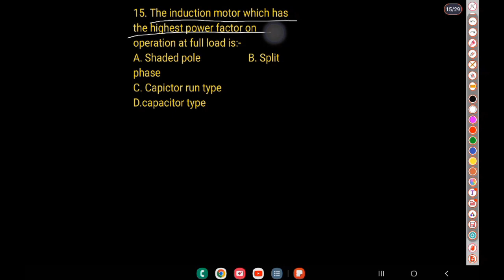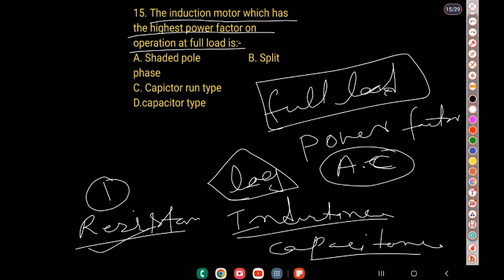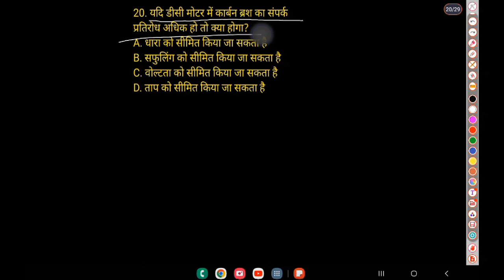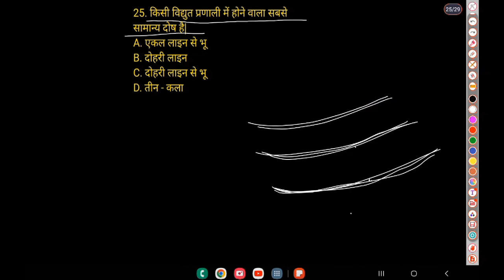🎯BSPHCL/ALP/TECH/UPPCL EXAM IMPORTANT MCQ QUESTION💯 ||ELECTRICIAN THEORY KI TAIYARI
BSPHCL-2018 QUESTION SOLUTION[PART-01] ELECTRICIAN THEORY 💯
BSPHCL ITI RECRUIMENT-2024 SYLLABUS ||ELECTRICIAN THEORY
कब तक आएगी बिहार बिजली विभाग में बहाली?bsphcl ||ITI ELECTRICIAN THEORY#iti#itijobs#itinews 💯
bsphcl recruiment 2023
bsphcl new vacency 2024
bsphcl me iti per bahali
bsphcl ki vacency kab aayegi
bsphcl ki syllabus
sylbus of bsphcl new vacency
bsphcl new vacency
bsphcl ki new bahli notification
iti job 2024
iti new vacency 2023
bsphcl me iti per kab bhali aayegi
TERTIARY WINDING ||ITI ELECTRICIAN THEORY#iti#ititheory#railway 💯
🎯ITI ELECTRICIAN THEORY||V-V CONNECTION/OPEN DELTA CONNECTION ||TRANSFORMER CHAPTER💯iti
Auto transformer full details in hindi ||Iti electrician theory
ट्रांसफार्मर थ्री फेज कनेक्शन कैसे किया जाता है ||जाने फार्मूला सहित
🎯TRANSFORMER OBJECTIVE MARATHON CLASSES||ITI ELECTRICIAN THEORY 🎯iti itijobs railway 💯
Transformer- MARATHON CLASS | Electrician Theory  | UPPCL TG2, Technical Helper |
🎯ट्रांसफार्मर में हानियाँ ||losses in transformer🎯लौह /ताम्र क्षति कैसे निकालते है 🎯iti
🎯Railway alp& technician electrician theory classes||इलेक्ट्रीशियन थ्योरी questions revision🎯
iti marathon classes
trnsformer objective mcq
iti electrician theory class
iti electrician theory ki taiyari
electrician theory exam ki taiyari
ALP& technician electrician theory ki taiyari
iti exam 2024 ki taiyari
iti 1St year question paper
iti 2nd year question paper
POWER TRANSFORMER KYA HOTA HAI KAISE KAM KARTA HAI
Electrician topic study
 iti jobs 2022
technical helper new syllabus 2022
iti recuitment 2022
Electrician theory nimi pattern
knowledge electrical technical helper 2022
iti electricianncvt cbt exam iti 1st year electricianncvt cbt exam paper iti 2nd year electricianiti exam 2023iti exam old paperiti electrician exam paper 2023 1st yeariti exam channeliti exam datetransformerhow do transformers workTransformers work
Transformer | Electric Transformer | Types of Transformer | Losses in Transformer in Hindi |
ame of the transformer oil
oil for transformer
transformer
current transformer
power transformer
types of transformer
transformer oil
oil used in transformer
oil type transformer
transformer three phase
3 phase transformer
isolation transformer
electrical transformer
electric transformer
transformer electrical
working transformer
oil test of transformer
step up transformer
transformer manufacturers
transformer price
use of transformer
auto transformer
Electrician Education
Electrician Theory Most Important Questions इलेक्ट्रीशियन सबसे महत्वपूर्ण सवाल
by Electrician Education
ITI Electrician Theory [Class 3] इलेक्ट्रीशियन थ्योरी
by Electrician Education
ncvt mis
ncvt
iti result
ncvt result
iti admission
mis ncvt
scvtup
ncvt mis home
ncvt mis iti result 2021
vppupl
cgstate iti
ncvt iti
iti